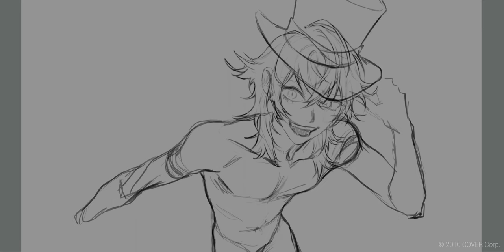【OFFICIAL MV ART SPEEDPAINT】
I'm honored i've worked with Gavis Bettel (HoloTEMPUS) and his team to make this amazing Voltaire cover come to life!

Program: Krita
Tablet: Xp-pen Artist 22R Pro

I also stream on Twitch!